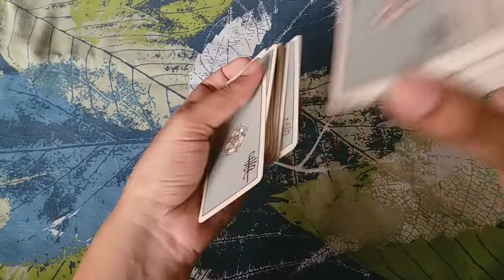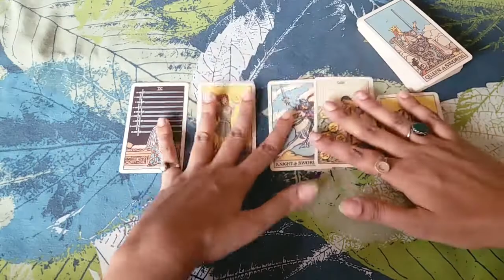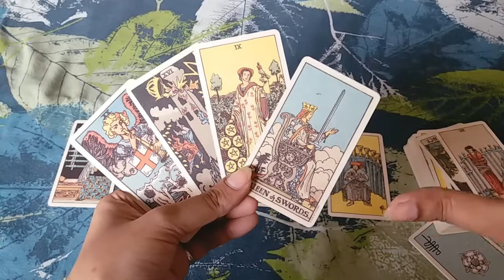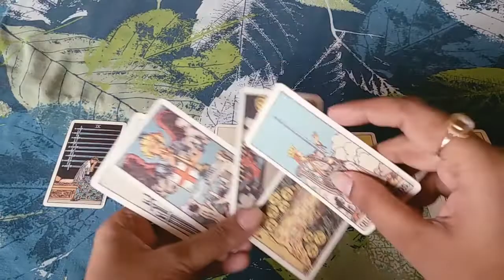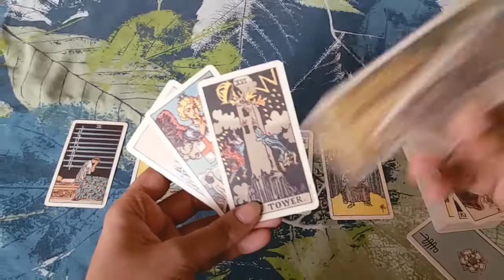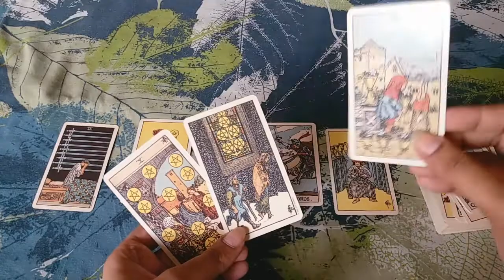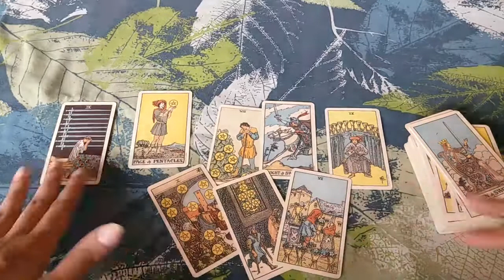♥♋CANCER | MONEY, CAREER & FINANCES JULY 2021 URDU/HINDI